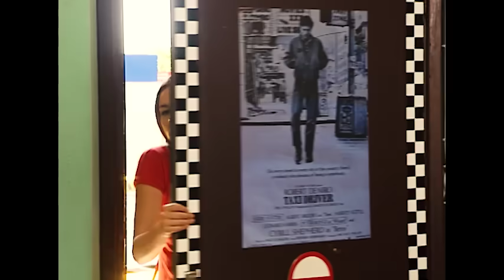Akasya Durağı - Alçaklar Melahat Ablanın Taksisini Çaldı Tırınını Süper Plan Yaptı